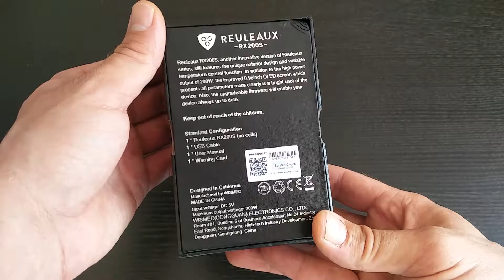Original WISMEC Reuleaux RX200S 200W